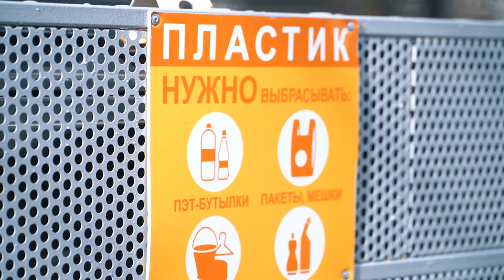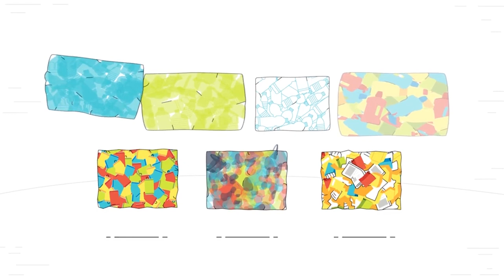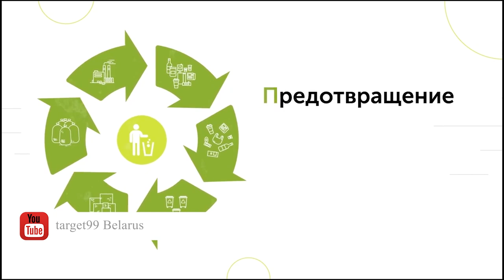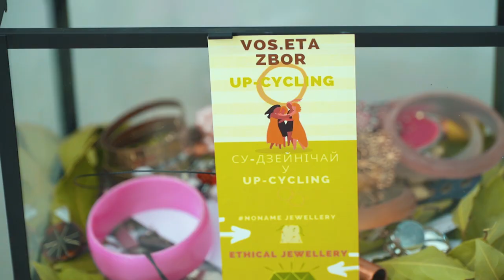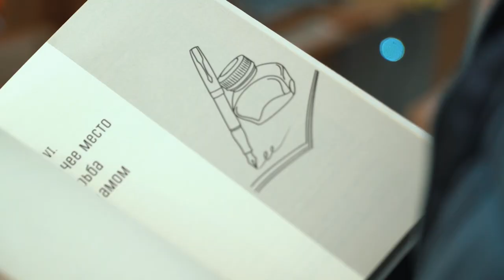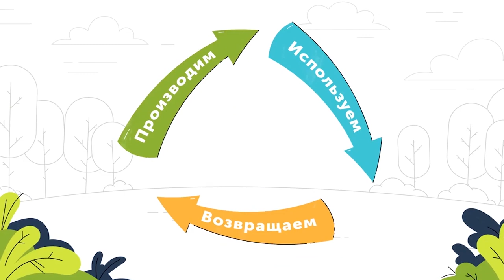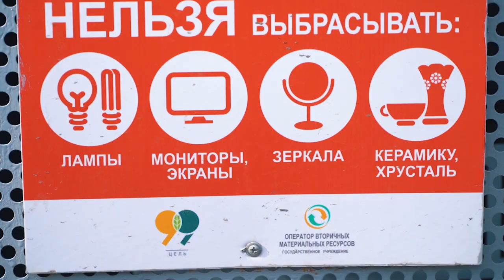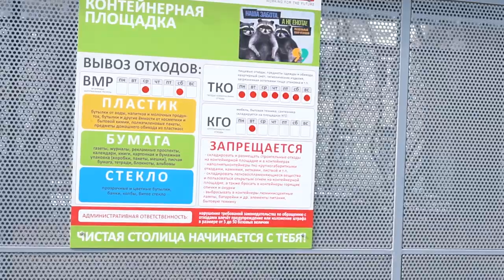Налегке #158 Спецвыпуск! Сортировка мусора в Беларуси. Разумное потребление. Как быть экофрендли?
В этом выпуске «Налегке» разбираемся в тонкостях сбора и сортировки мусора в Беларуси.
Учимся  производить меньше отходов, чтобы не вредить окружающей среде и себе самим.
Не переключайтесь и смотрите нас каждый вторник и четверг  утром  и вечером

Над выпуском работали:

Редакторы:
Анастасия Лось
Алёна Урбанская

Корреспондент:
Валерий Кузьмицкий

Монтаж:
Карина Мороз
Жора Захаров
Артём Ставер

Видео:
Денис Кузнецов
Игорь Шиманский

Продюсеры:
Анна  Лахтанова
Антон Матиевич ⠀